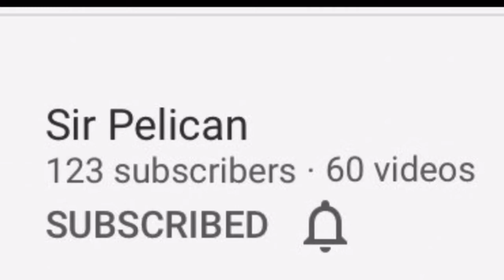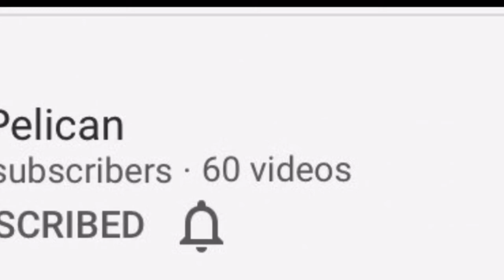shout out to these guys